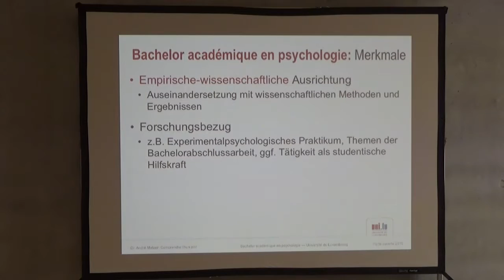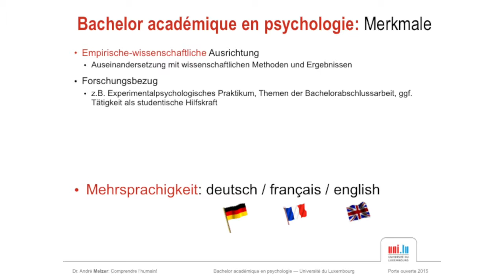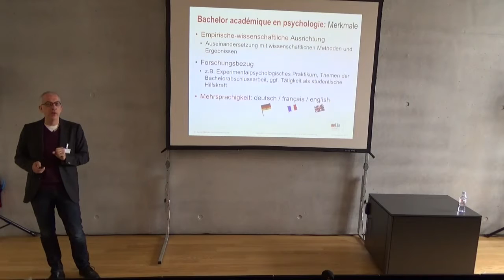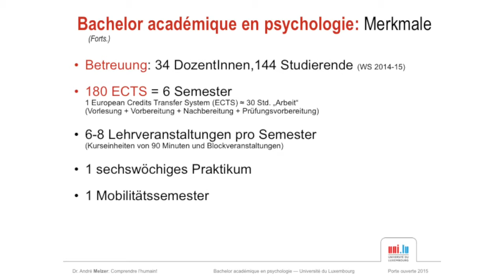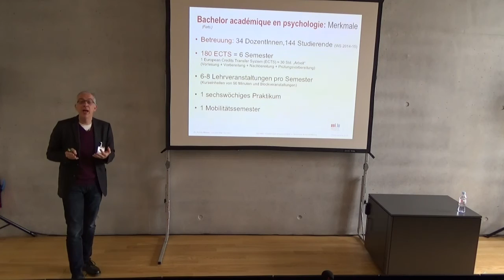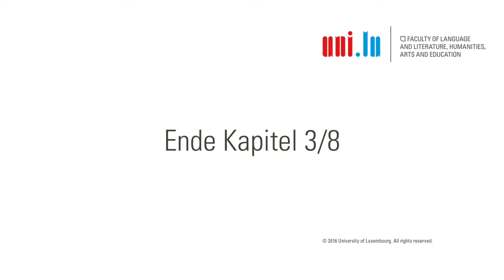This video is about PROMO 2016 07 25 Presentation Bachelor Psychology Teil3